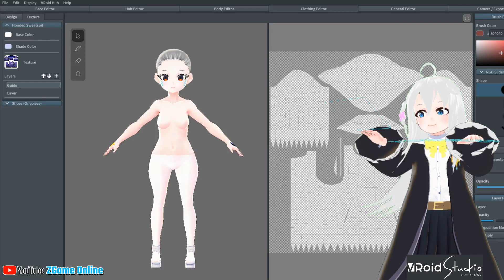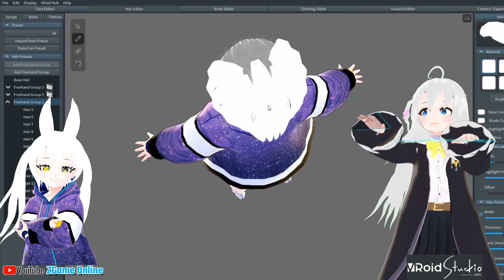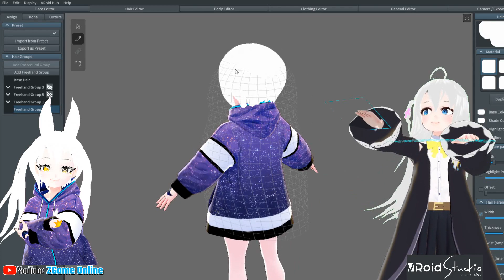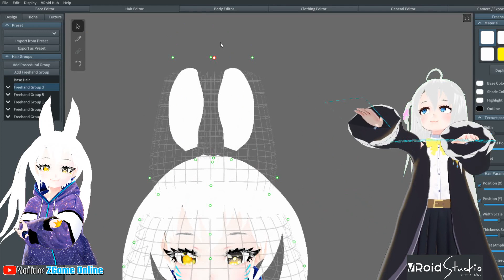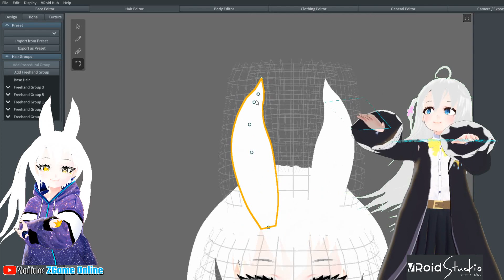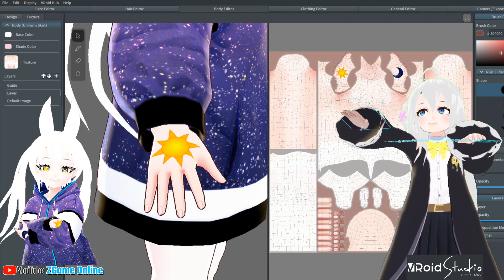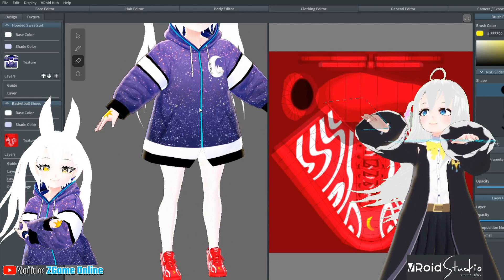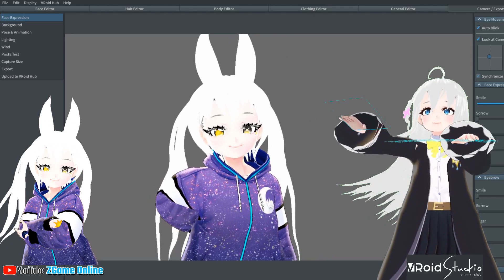Rabbit Moon : How to make Avatars for VRoid Studio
How to make an avatars  for VRChat , Virtual Droid 2 , Skin Models
1. Download VRoidStudio
2. Steps in the video

VRChat
Virtual Droid 2
Skin Models
3D models
Vtuber Skin
How to make Avatars for VRoid Studio